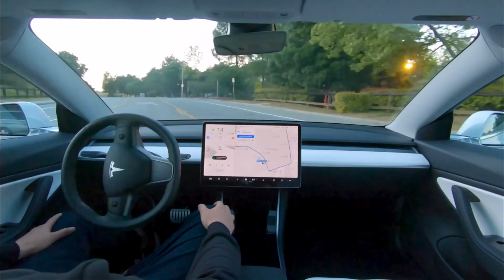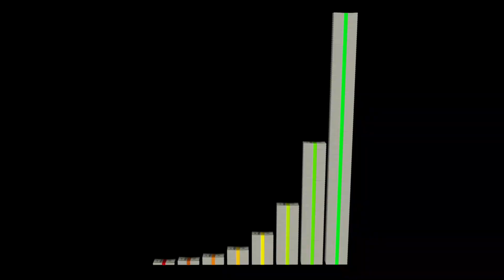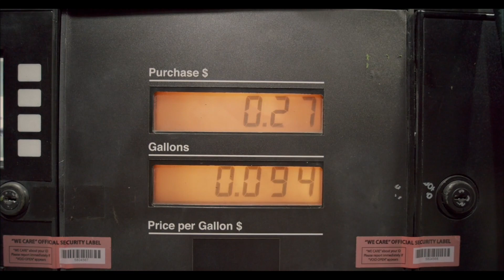How Tesla's Australian Battery Farms Work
Forget about Tesla's cars for a minute — about the self-driving taxis or semis or whatever else Tesla CEO Elon Musk is currently hyped about on Twitter. This story is about the virtue of being boring, perhaps one of the most underappreciated things in our day and age. This video is not about those luxurious rides that Tesla is mostly associated with but about a high-performing backup "battery" farm in South Australia, which has made the news for saving the state tens of millions of dollars.

More than two years after winning an electricity bet, Elon Musk's resulting Australian solar and wind farm is an almost total success. The facility powers rural South Australia, whose population density falls between Wyoming and Alaska, the two least dense U.S. states. How can a strictly backup power source that supplies power for just an hour make such a huge difference? And how does the battery facility work within the grid? The California headquartered electric-car maker was founded in 2003 and went public in July 2010. Ever since, Tesla has been on top of the trend towards alternative powertrains in the passenger vehicle industry. The company designs, develops, manufactures, and markets high-performance, technologically advanced electric cars and solar energy generation and energy storage products. Tesla sells more than five fully electric cars, among others, the Model S sedan and the Model X SUV, and the Model 3 sedan, which is among the world's top-selling electric cars.